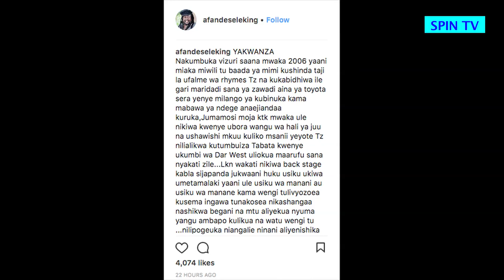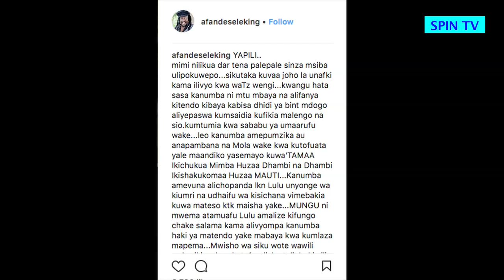Afande Sele-"Kanumba amevuna alichopanda"